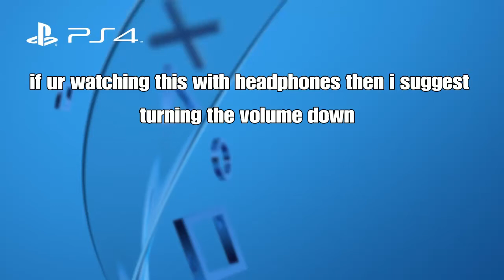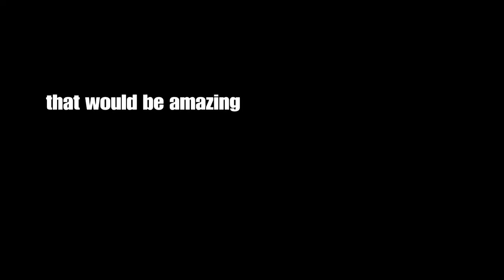fifa 18 pro clubs part 2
This a part 2 of the last vid